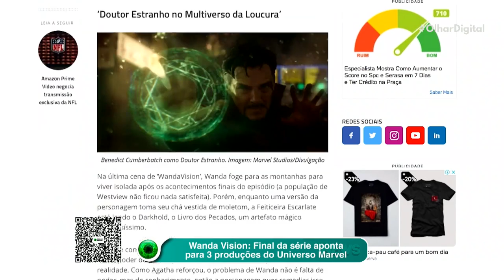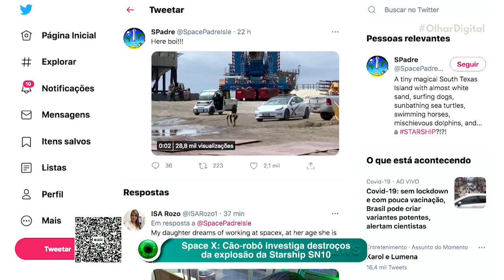"Diablo II: Resurrected" vai aceitar fases salvas na versão antiga do jogo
Os jogadores do game "Diablo II: Resurrected" agora podem manter as fases já conquistadas nas versões anteriores. Mas, atenção: essa "portabilidade" não é para todo mundo. Veja o motivo...